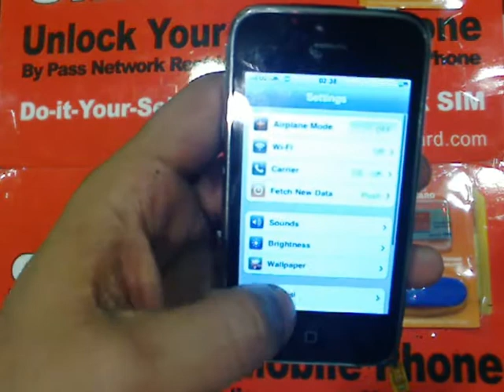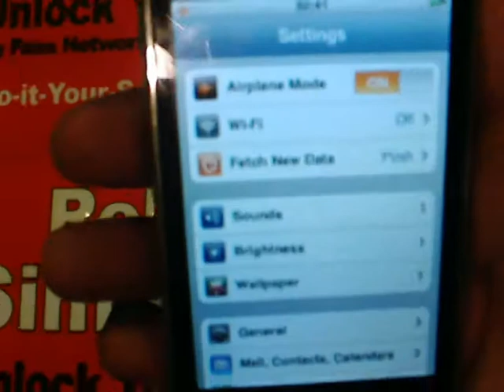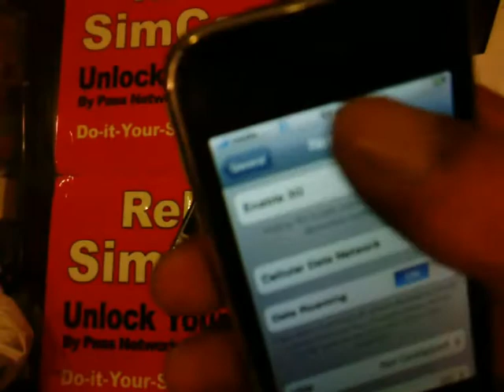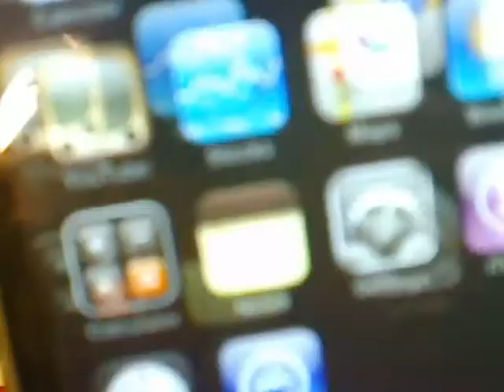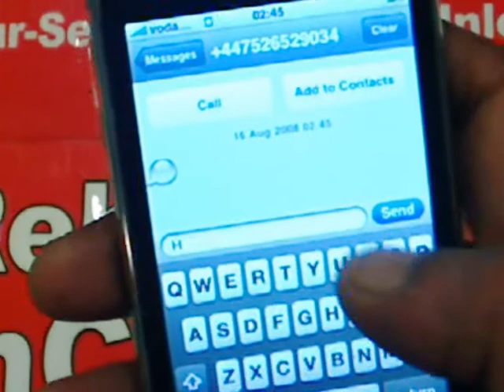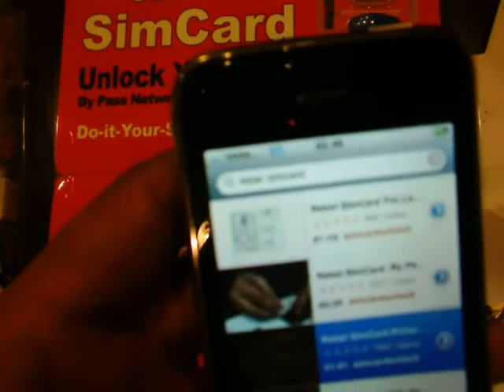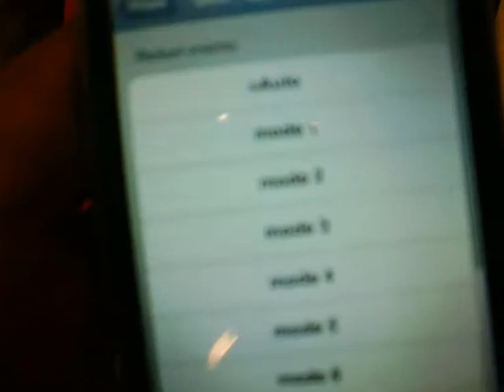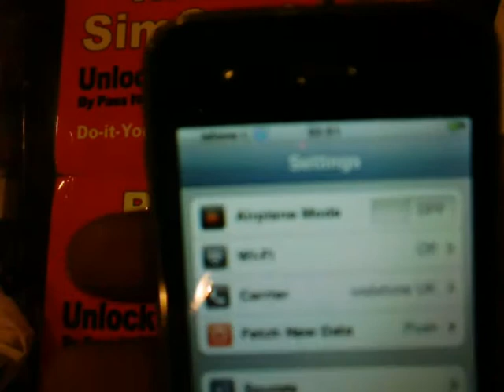rebel_simcard_unlocking_iphone_3g_with_full_3g_data.wmv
Unlock You iphone 3G and use the 3G downloads and Maps and you tube and itunes using the rebel simcard

Fist video showing full data and 3g downloads and incling calls and sms on a uk locked o2 iphone 3g shown working with uk vodafone simcard.

Solutions Point Limited UK
Rebel: Rebel SimCard